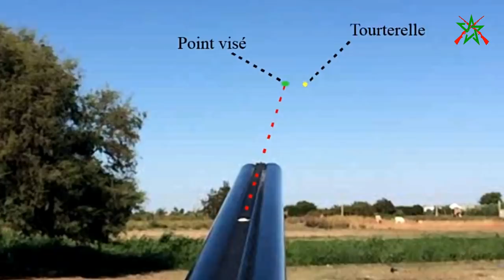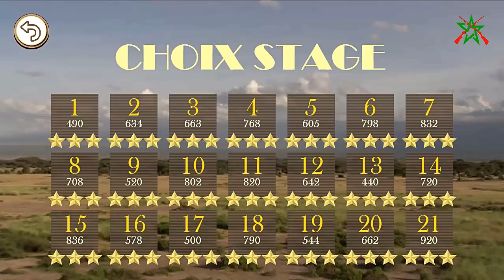Chasse Palombe (pigeon) En Ralentie avec explication de tirs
Chasse Palombe En Ralentie avec explication de tirs
PS: Merci d'êtres de plus en plus nombreux à me suivre.
 قنص اليمام بالمغرب , قنص اليمام

Image filmé:
Nikon D3200
Gopro héros 5 black